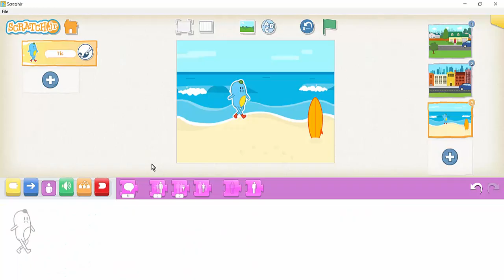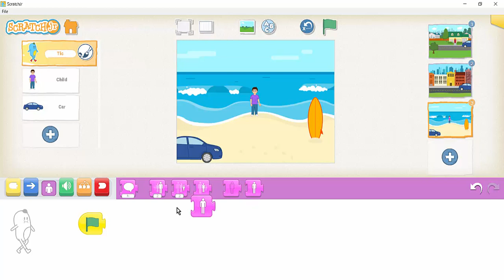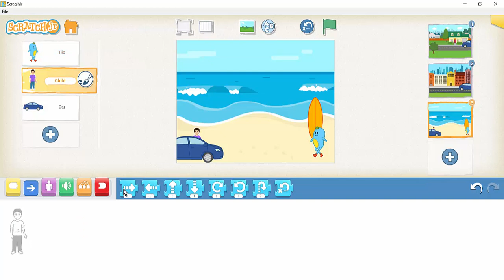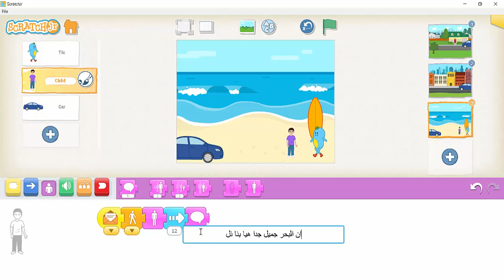30- البرمجة للأطفال - قصة رحلة الي البحر 2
البرمجة للاطفال من سن 5 الي 10  سنوات
programming for kids from 5 to 10 years